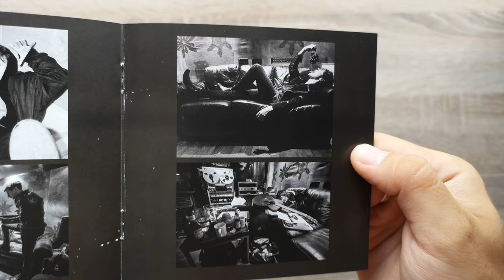Barns Courtney - The Attractions Of Youth CD Album Unboxing 4K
"The Attractions of Youth" is the debut album from Barns Courtney.